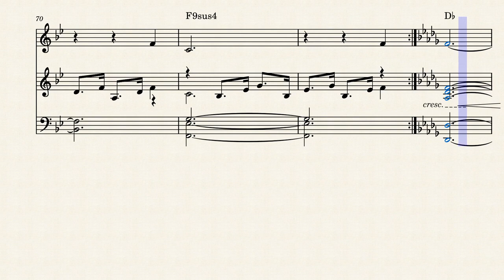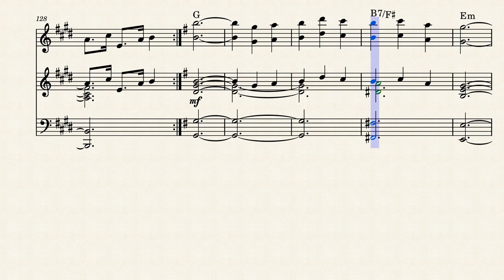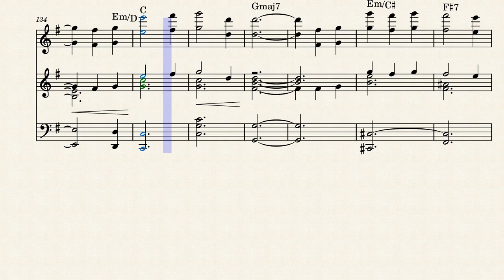Giu La Testa Piano and Voice by Music by Ennio Morricone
Ennio Morricone (Rome, 10 november 1928) is een Italiaanse componist, orkestrator, dirigent en voormalig trompettist die de muziek voor ongeveer 500 films en televisieseries componeerde en orkestreerde. Hij componeerde tevens een honderdtal popsongs (voor onder anderen Mireille Mathieu en Mina) en een 150-tal klassieke composities zoals een opera, een tiental viool- en pianoconcerten en kamermuziek. Hij is tevens de winnaar van een Oscar voor beste originele muziek, die hij in 2016 op 87-jarige leeftijd in ontvangst nam. Daarmee is hij de op één na oudste winnaar ooit van een Oscar.